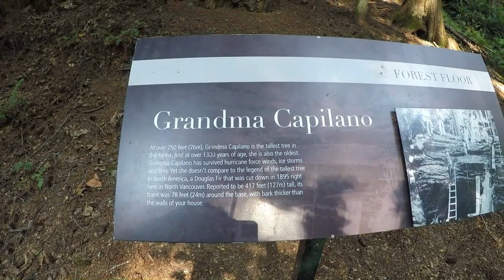Seattle, Capilano Suspension Bridge, and Mount Rainier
The wife and I took our 22nd anniversary trip up to Seattle, WA.  The city was nice, but we really enjoyed going up to Vancouver, British Columbia to walk the Capilano Suspension Bridge and then visit Mount Rainier National Park.  The views were breath taken.